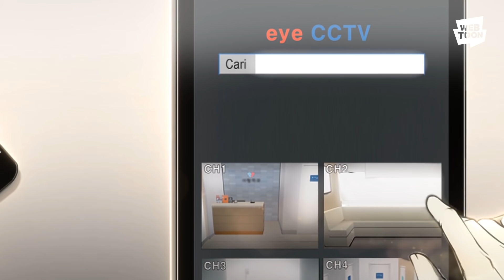APAKAH INI CINTA ATAU OBSESI? | “So You” | LINE WEBTOON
Semua wanita murahan yang berusaha merebut suamiku harus kuhabisi!

Rasa cinta yang begitu besar pada suaminya telah membuat Yeosin selalu curiga dan ketakutan akan kehilangan suaminya
Perlahan, Yeosin berubah menjadi wanita super posesif dan rela melakukan apa pun untuk menahan suaminya tetap di sisinya…

Ada batas tipis antara cinta mati dan obsesi… Ikuti kelanjutannya di So You, hanya di